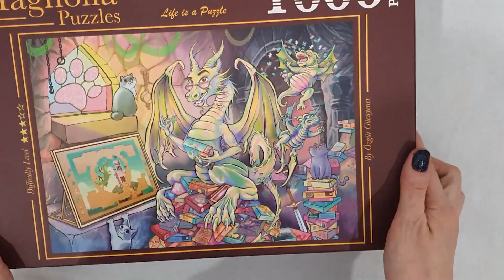This is the best dragon jigsaw puzzle // The Dissectologist - Magnolia Puzzle time lapse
Magnolia Puzzles - The Dissectologist - 1000 pieces

This is truly a unique jigsaw puzzle: from a true puzzler to all of the puzzle community. The quality of the puzzle really high, the finish of the pieces is matt and they fit together perfectly.